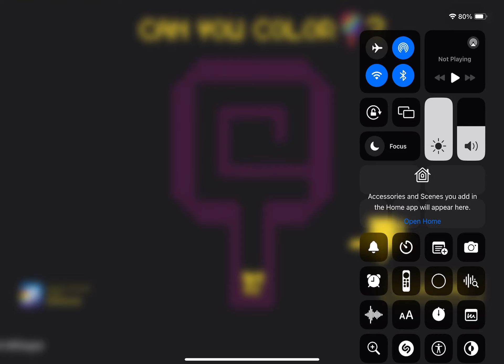Tomb Of The Mask: Color Ads | Can You Color?